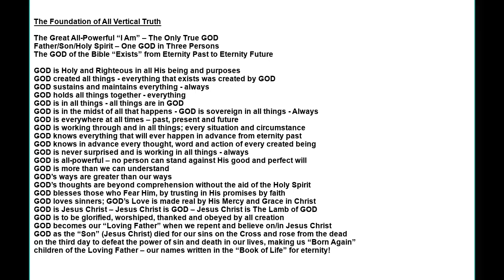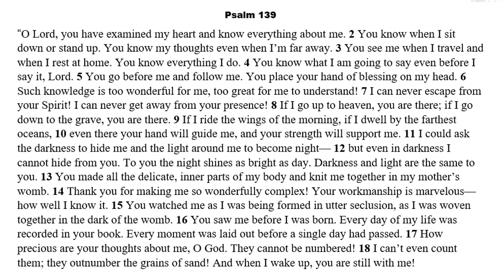The Foundation of All Vertical Truth Part 3 - Bible Study | Don Nourse - FLMUSA 2/10/2021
In this Message Don talks about the foundation of vertical truth.   Even though the whole Bible is vertical truth, He takes us through a few verses that really hit it home.  Remember Nothing can separate us from the love of Jesus.

0:00 Opening Prayer
0:48 Introduction
3:36 We Can't Produce Fruit on Our Own
4:46 The Foundation Of All Vertical Truth
7:08 What is Mercy?
9:38 The Attributes of GOD
10:42 Psalm 139 insert verses
18:00 GOD Knows Everything we do
20:07 GOD Is With You Everywhere
27:29 Our Path in This World is Dark
27:45 Closing Prayer